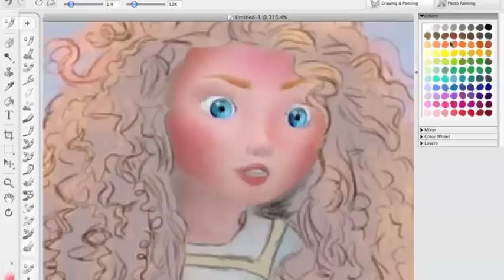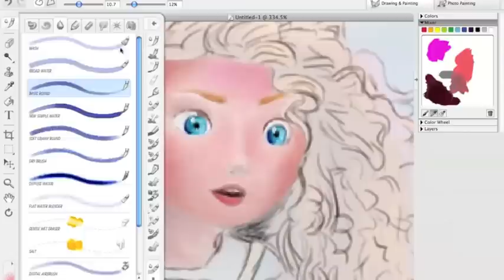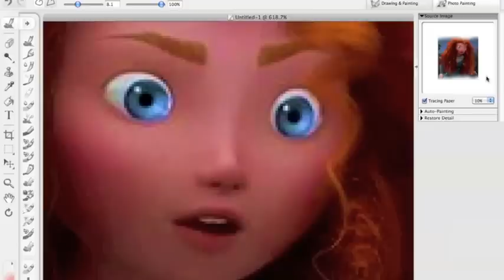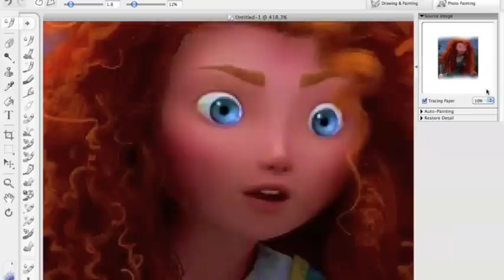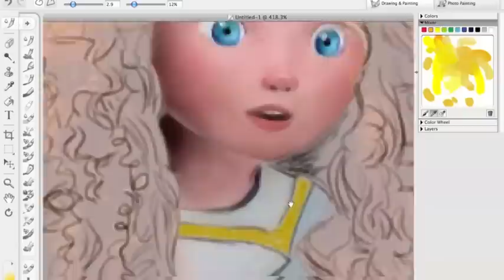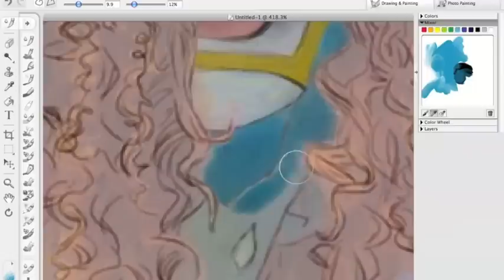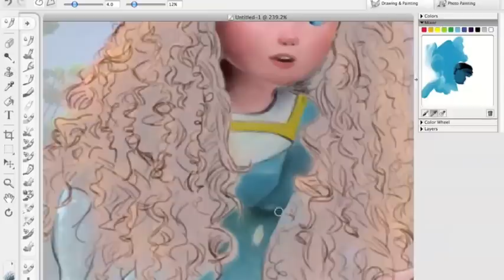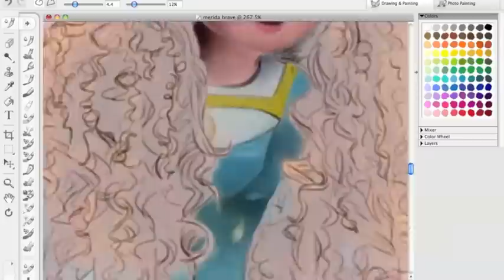Merida Brave Speed Painting part 1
This is a painting of Merida from Pixar's Brave. I used my Bamboo tablet and Painter Essentials.
I hope this is the first painting of many to come. Leave suggestions. Thanks!